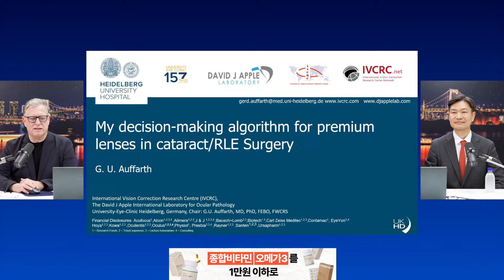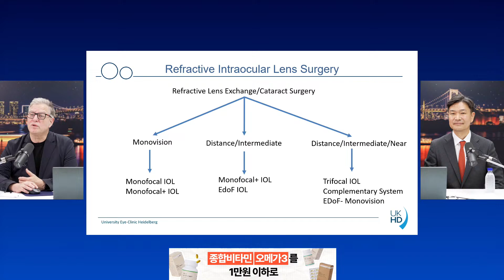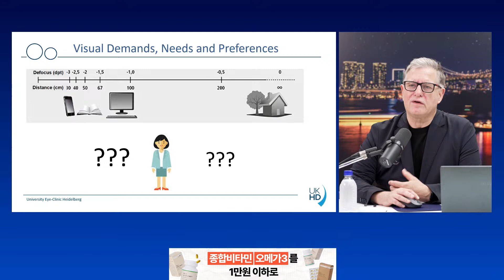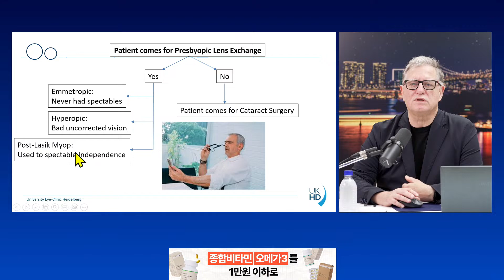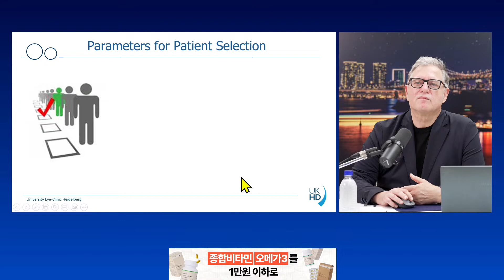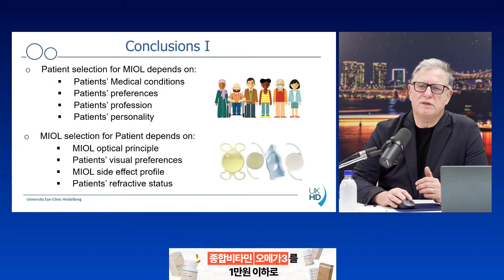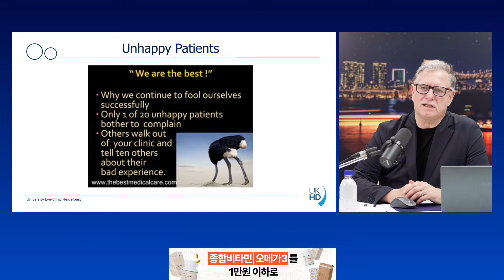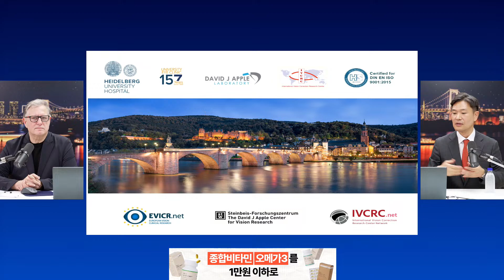[글로벌 명의 인터뷰] 독일 안과학회회장이 말하는 백내장·노안 수술의 흐름 / Gerd Auffarth (하이델베르그대 안과 주임교수 / 독일안과학회 회장), 혜안서울안과 김명준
세계적 석학과 함께하는 안과 질환 토크!
김명준 원장과 auffarth 교수의 만남을 통해 백내장, 각막, 인공수정체 등 첨단 안과 치료의 현재를 조명합니다.

00:00:00 백내장·노안 수술 및 인공수정체 선택의 중요성
00:03:17 환자 유형별 인공수정체 선택 기준
00:08:21 환자 만족도와 의사의 역할
00:09:42 한국과의 개인적, 직업적 관계
00:11:14 새로운 인공수정체 기술 평가 과정
00:13:28 한국 안과 진료의 수준과 발전
00:16:31 마무리 인사

"본 영상은 의료 전문가의 설명을 바탕으로 한 건강 교육 콘텐츠입니다. 질환에 대한 이해를 돕고 건강한 삶에 기여하고자 제작되었습니다. 강의와 질의응답은 일반적인 의료 정보 제공을 위한 것이며, 개인 진단이나 처방은 포함되지 않습니다. 건강 관련 판단은 반드시 전문 의료진과 상담하시기 바라며, 본 영상은 참고용 자료로 활용해 주세요."